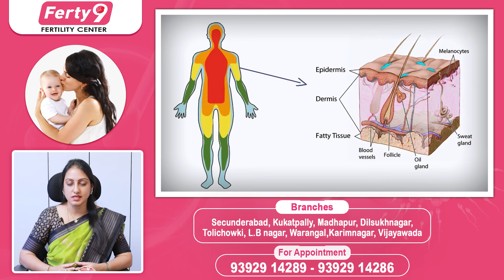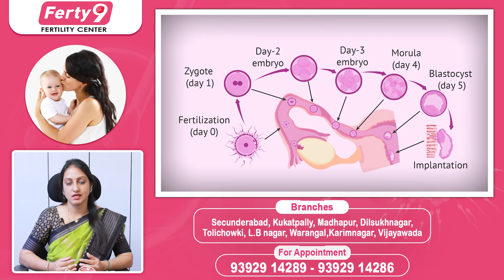ఎండాకాలంలో గర్భం వస్తే.! || Is Summer Pregnancy Safe? || Best Fertility Center || Dr Suma Ferty9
1) WhatsApp Group: To Ask your questions to our Expert Doctors, Join

2) Facebook: LIKE and Follow

3) Instagram: Follow

Dear Friends,

Regards,
Ferty9 Team